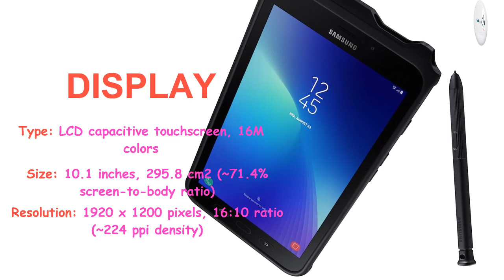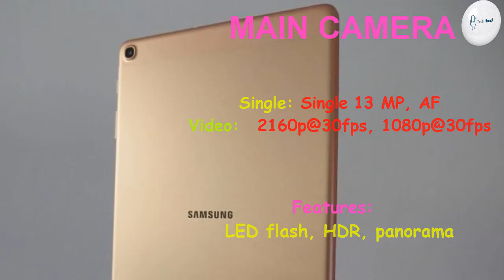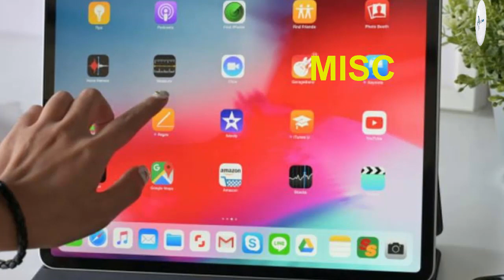Samsung Galaxy Tab Active Pro Price, Overview & Full Specifications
BODY: 243.5 x 170.2 x 9.9 mm (9.59 x 6.70 x 0.39 in)
Weight: 653 g (1.44 lb)
SIM: Nano-SIM

DISPLAY: LCD capacitive touchscreen, 16M colors

MEMORY:
Card slot: microSD, up to 512 GB (dedicated slot)
Internal: 64GB 4GB RAM
MAIN CAMERA: 13 MP, AF
Features: LED flash, HDR, panorama
Video: 2160p@30fps, 1080p@30fps

3.5mm jack: Yes

Bluetooth: 5.0, A2DP, LE
GPS: Yes, with A-GPS, GLONASS, GALILEO
NFC: Yes
Radio: No

FEATURES: Fingerprint (front-mounted), accelerometer, gyro, proximity, compass
BATTERY: Non-removable Li-Po 7600 mAh battery
MISC: Black
Price: About 600 EUR

"Tech Hand"